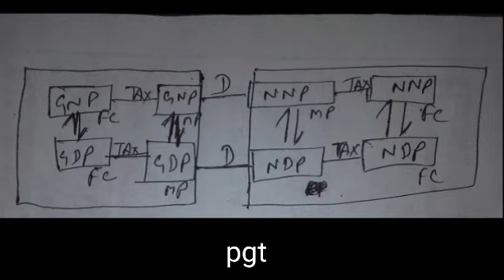Upsessb tgt-pgt exam preparation 2019-2020,2021,2022